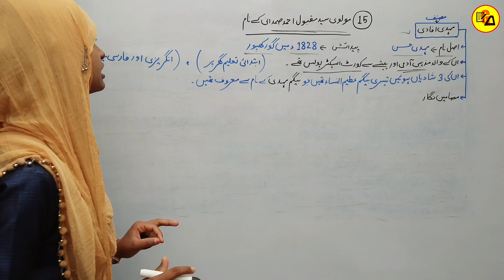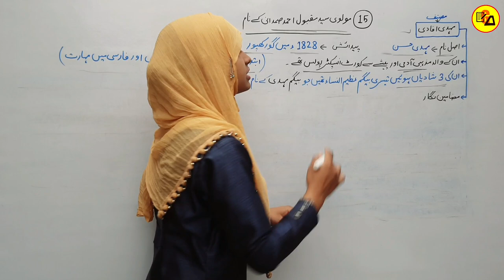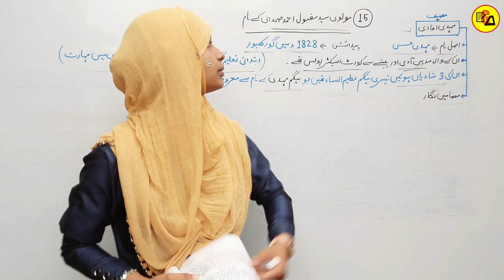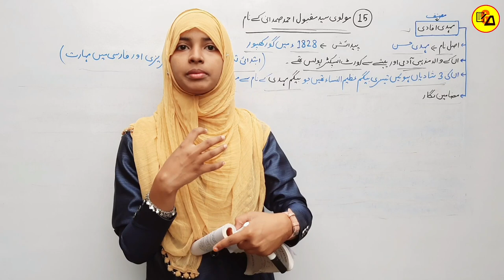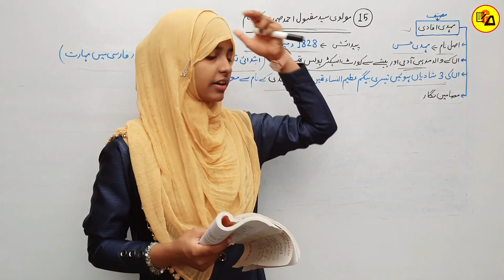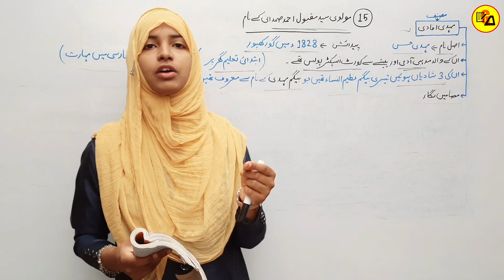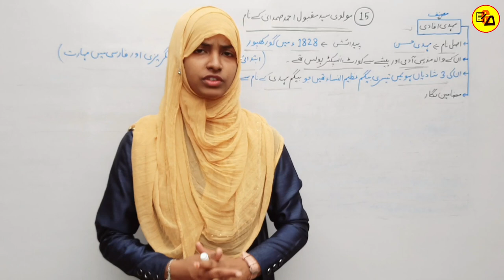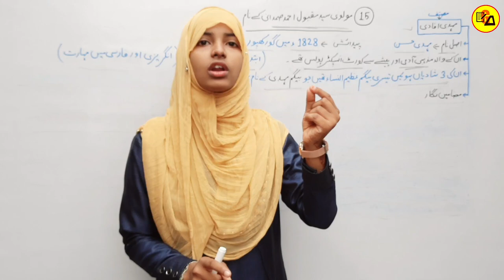Class 10 Urdu Chapter 15|Maulvi Sayyed Maqbool Ahmad Samdani ke Naam|Mehdi Afadi|By Muskaan Ma'am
Best Wishes :-